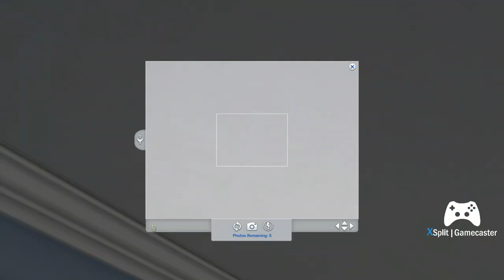Sims Legacy Part 51